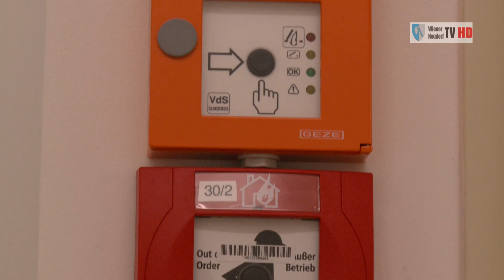HD Eröffnung des "Behindertenwohnhauses Wr.Neudorf" der Lebenshilfe NÖ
Ausführlicher Bericht von der feierlichen Eröffnung des "Behindertenwohnhauses Wr.Neudorf" der Lebenshilfe Niederösterreich am Freitag, dem 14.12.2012 im Klosterpark.